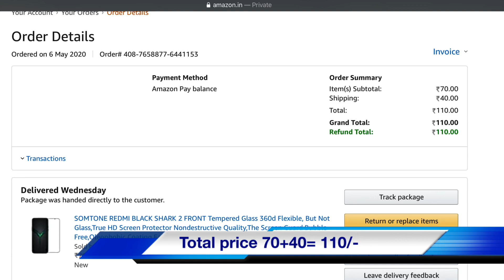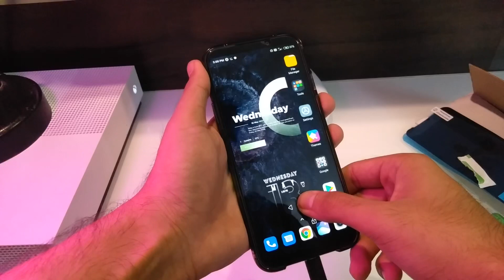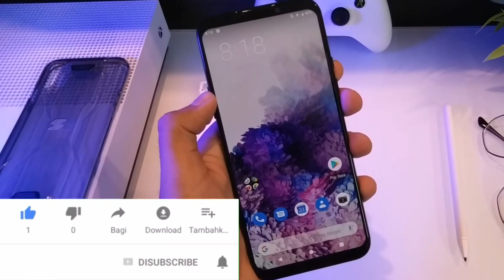Black Shark 2 | Tempered Glass, Price Rs.110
Black Shark 2 tempered glass.